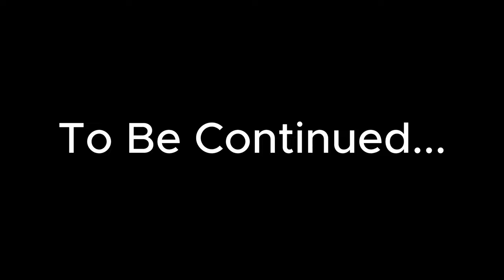Constantiam: The Journey Back To 0,0 (SPAWN)